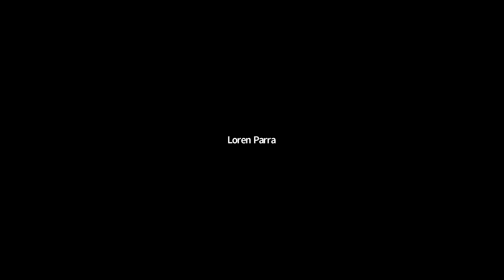OurMiami: The People's Forums - County Mayor Runoff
Moderated by WPLG Local 10's Calvin Hughes, county mayoral runoff candidates Steve Bovo and Daniella Levine Cava discuss economic recovery, climate change and police accountability.